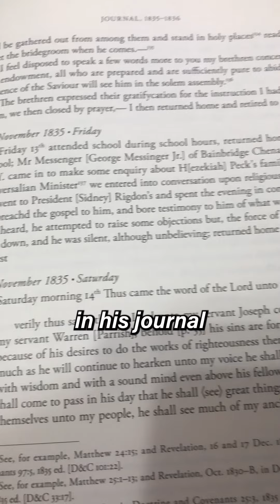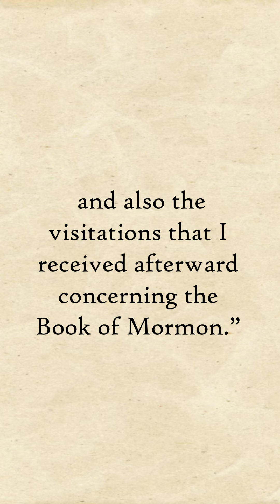Joseph Smith was visited by angels?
Joseph Smith's journals lead us to believe that in 1835, the personages who visited Joseph in the "silent grove" were angels.